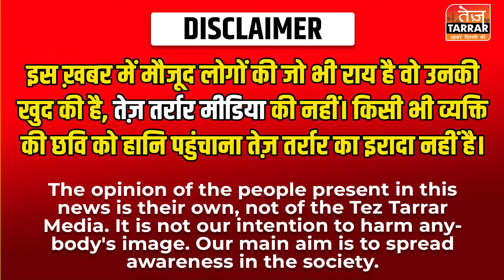सांसद प्रवीण खंडेलवाल के जन्मदिन पर लगाया गया ब्लड डोनेशन कैंप | Blood Donation Camp | Delhi News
Reported By : Uma
Cameraman : Aashu
Edited By : Rohan